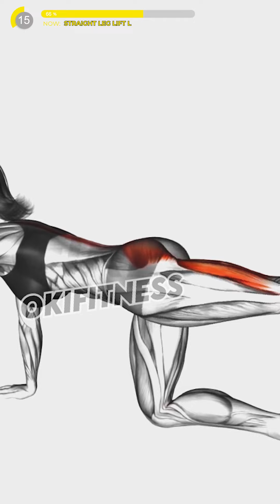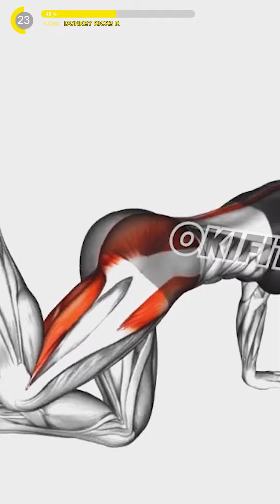8 Best Booty Workout At Home, Big Butt Exercises, Not Thighs.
8 Best Booty Workout At Home, Big Butt Exercises, Not Thighs.

00:00 Intro
00:15 Fire Hydrant L
01:05 Donkey Kicks L
01:55 Donkey Kicks Pulse L
02:45 Straight Leg Lift L
03:35 Fire Hydrant R
04:25 Donkey Kicks R
05:15 Donkey Kicks Pulse R
06:05 Straight Leg Lift R

Track:   Pyrelight & Olya Gram - So Close